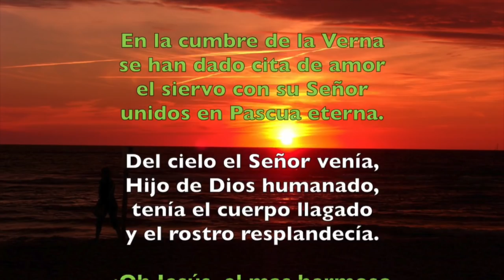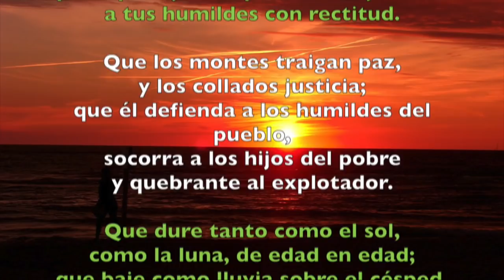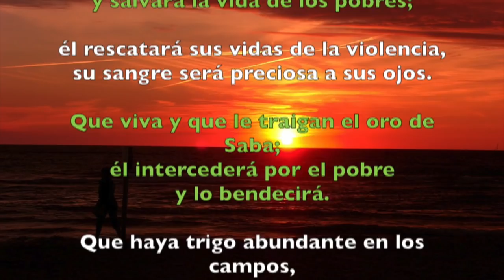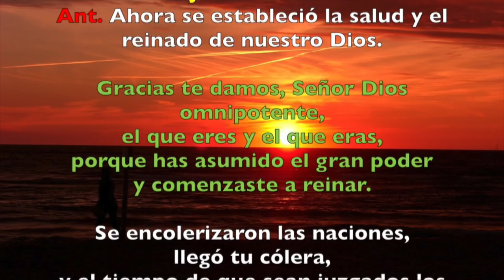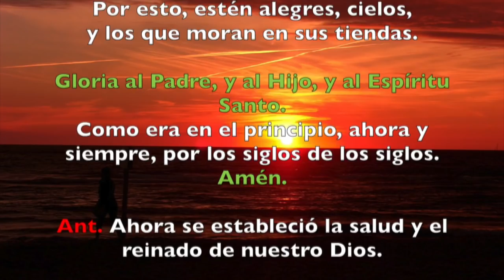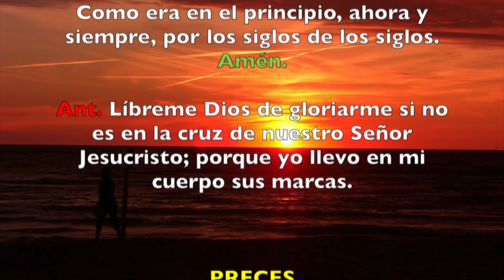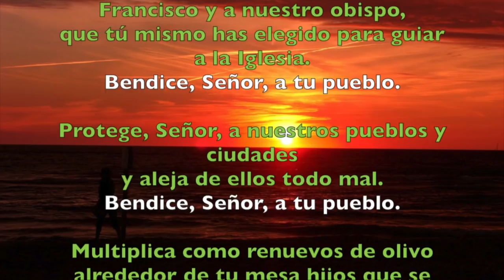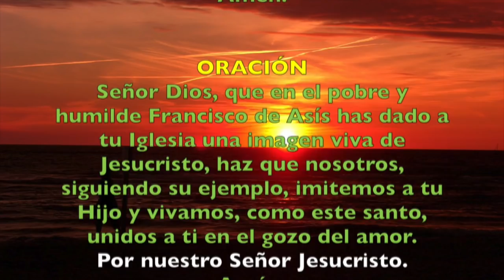Oración de la tarde (Vísperas), JUEVES 4 DE OCTUBRE 2018 | Padre Sam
Liturgia de las Horas, Jueves 4 de Octubre 2018. Memoria de San Francisco de Asís.